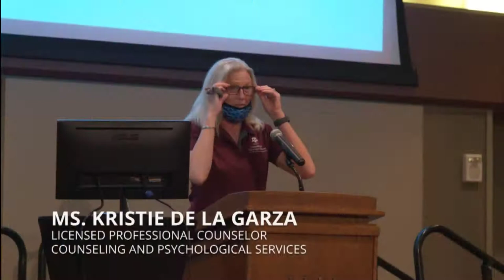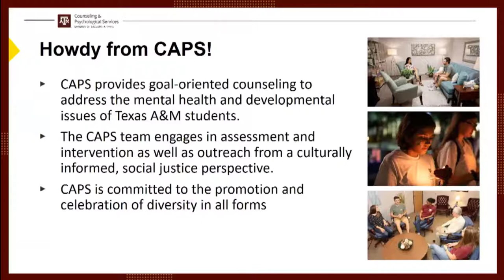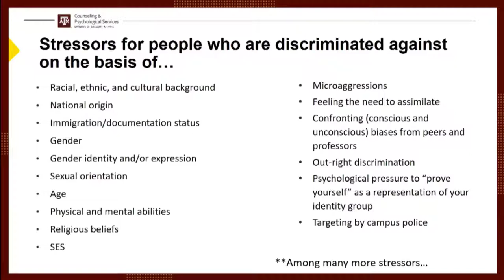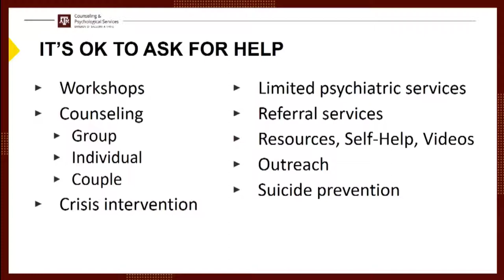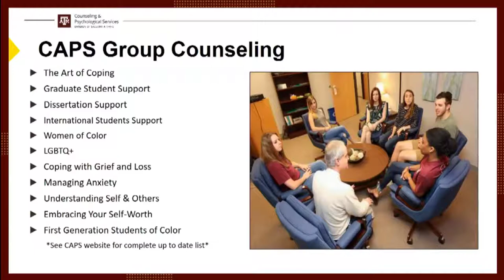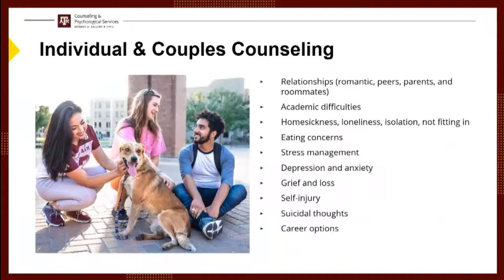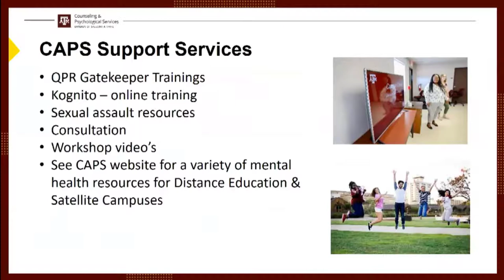Counseling and Psychological Services